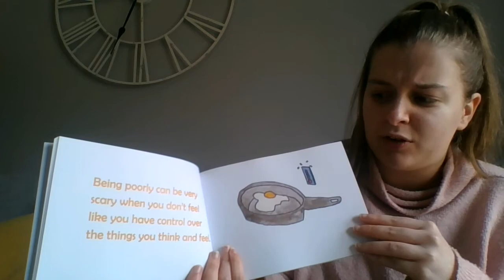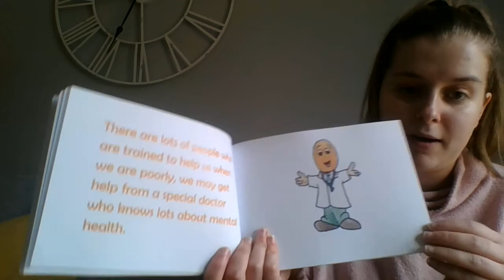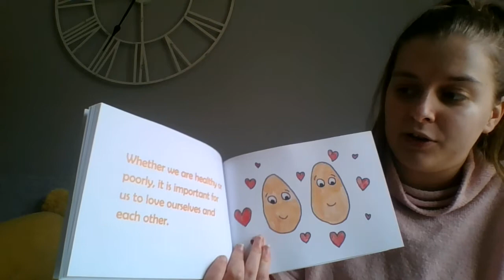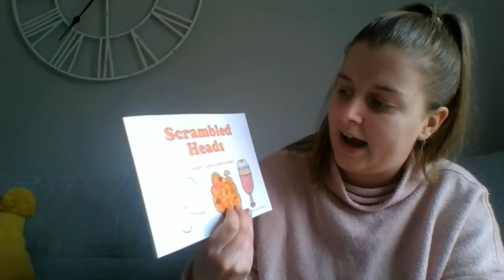Miss Dean reads 'Scrambled Heads'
Hey guys, I received a book recommendation by a parent for this wonderful new book by the author Emily Palmer. It is a children's guide to Mental Health, I hope this is useful!